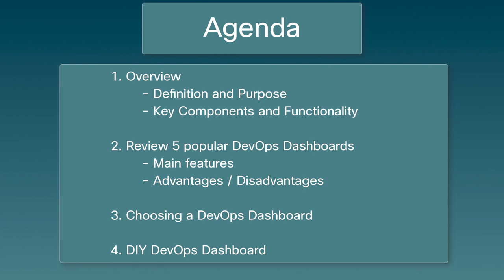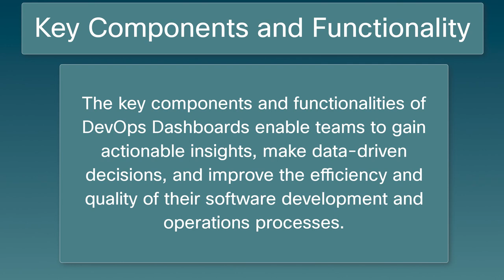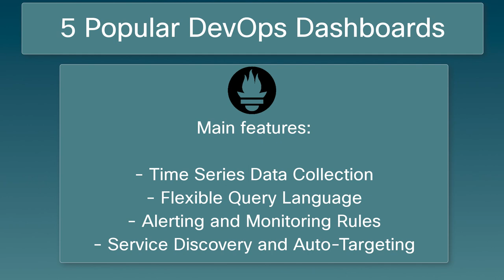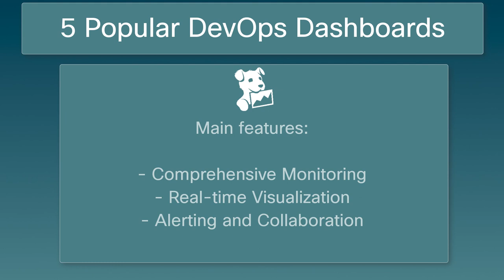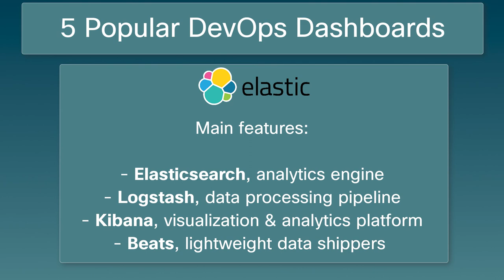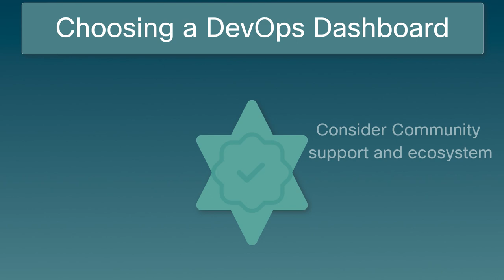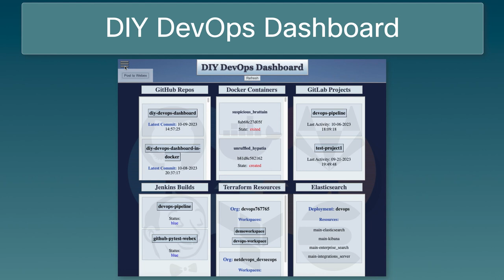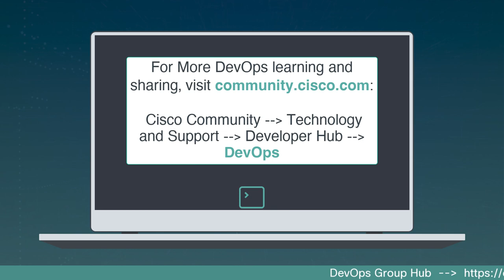DevOps Dashboards featuring DIY DevOps Dashboard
In this video we present an overview of DevOps Dashboards, including their definition and purpose, as well as their key components and functionality. Next, we discuss 5 popular DevOps Dashboard platforms, listing their main features, as well as their advantages and disadvantages. Then, we explore the key takeaways and considerations for choosing a suitable DevOps Dashboard. Finally, we explore the DIY DevOps Dashboard, a dashboard I’ve put together, which is an excellent starting point for those new to DevOps. It helps learners organize their DevOps tools in one place to observe their statuses and to better understand how they work together in a DevOps lifecycle.

You can find out more about the DIY DevOps Dashboard on Cisco Code Exchange

Don’t forget to check out the DevOps Group Hub on the Cisco Community

0:00 - Intro
0:06 - Agenda
0:51 - Overview of DevOps Dashboards
1:01 - Definition and Purpose of DevOps Dashboards
1:38 - Key Components and Functionality of DevOps Dashboards
2:22 - 5 Popular DevOps Dashboards
2:26 - Grafana - including Main features, Advantages, and Disadvantages
3:22 - Prometheus - including Main features, Advantages, and Disadvantages
4:18 - Datadog - including Main features, Advantages, and Disadvantages
5:16 - Elastic Stack - including Main features, Advantages, and Disadvantages
6:16 - New Relic - including Main features, Advantages, and Disadvantages
7:18 - Choosing a DevOps Dashboard - key Considerations
7:45 - DIY DevOps Dashboard
9:15 - What We’ve Learned
9:53 - Outro, Cisco DevOps Group Hub

Stay up-to-date with the latest trends, technologies, and best practices in the developer world: Subscribe to the Cisco DevNet YouTube channel now to be the first to access exclusive insights, tutorials, and updates tailored to empower developers